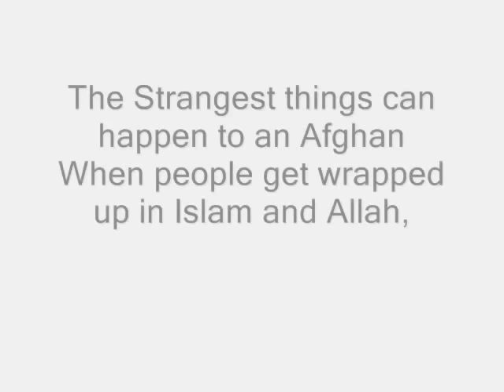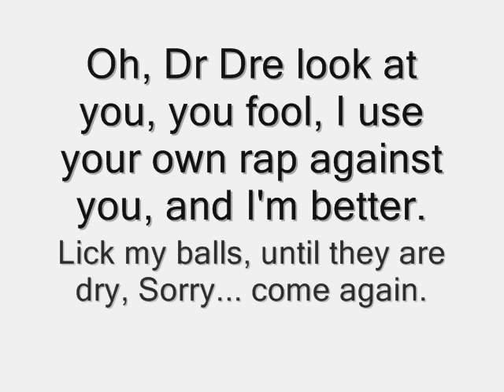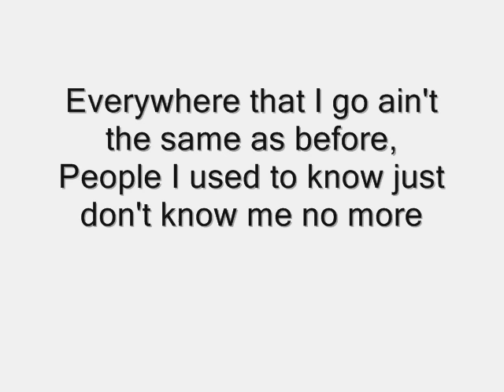Eminem - Osama Bin Laden Diss W/ Lyrics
It says it in the Title...